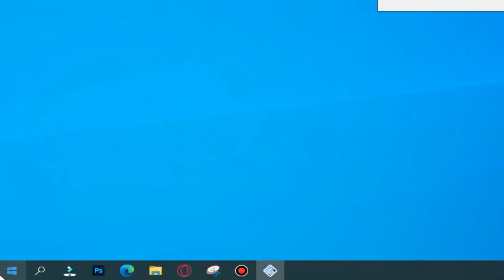НИКОГДА НЕ ЗАПУСКАЙ GOD OF WAR НОЧЬЮ!!!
Развлекательный ролик по GOW, надеюсь тебе понравится!
Пытался хоть как-то его сделать нелепым)

►Мой сервер дискорда: GOLD THUNDER(номер9928)​​​​
-Без матов и оскорблений!🤐
-Без спаму и рекламы!🤑
-Начинаем контент!🤪